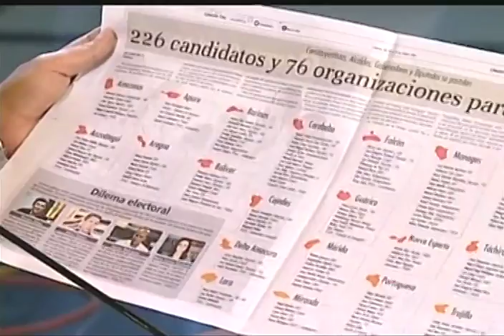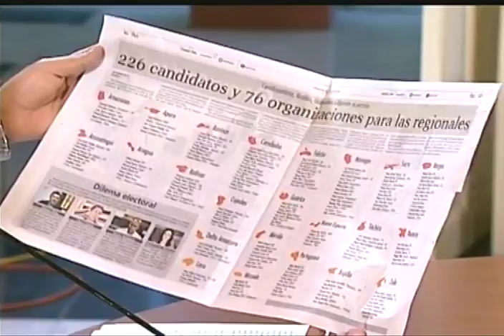Presidente Nicolás Maduro, sesión de trabajo sobre Somos Venezuela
18 de agosto de 2017, cadena nacional de radio y televisión completa.